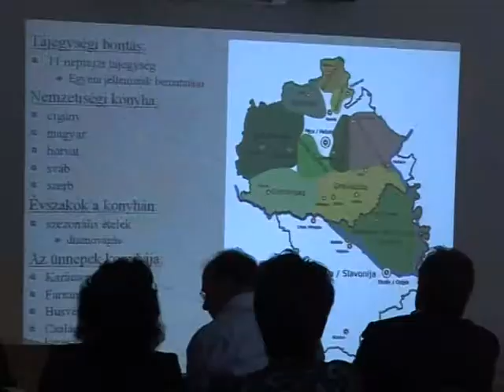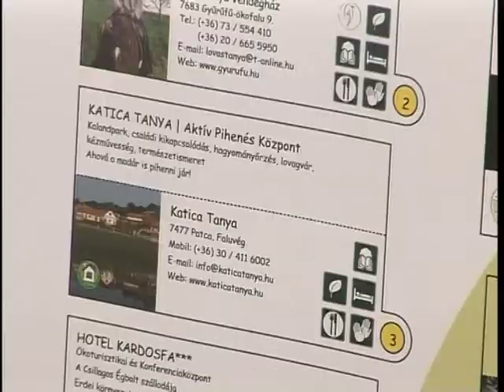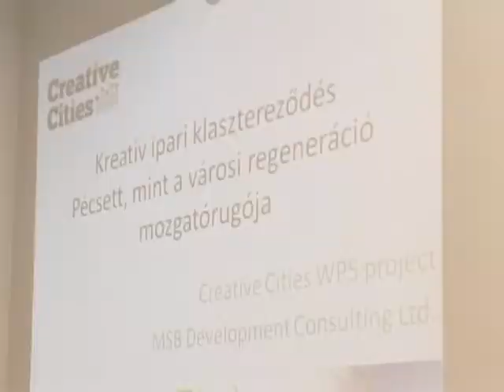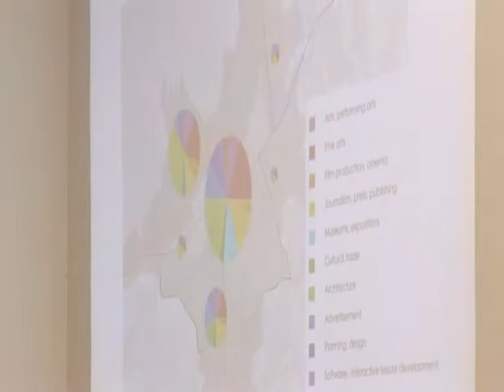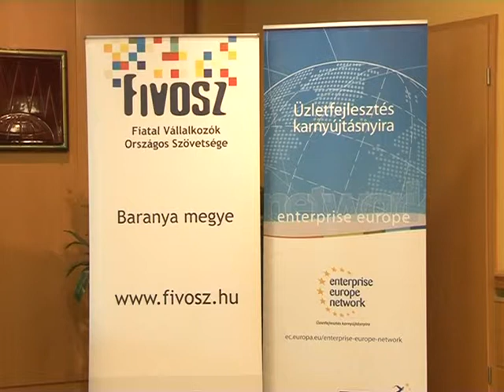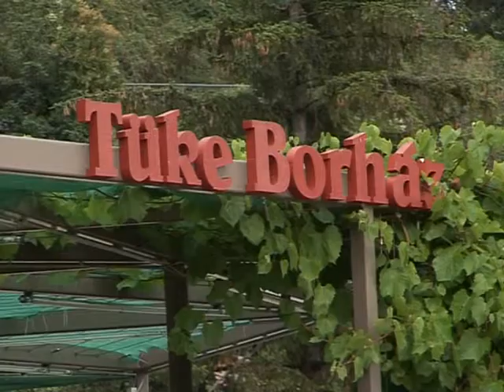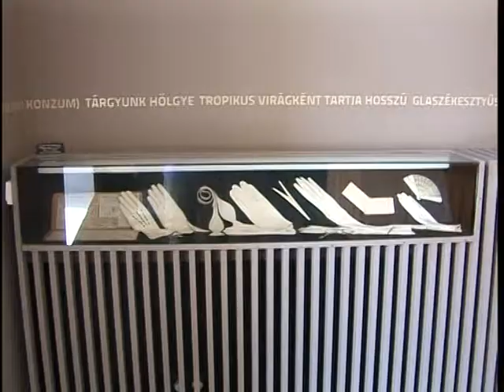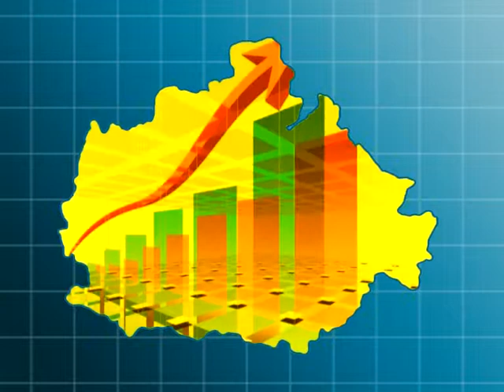Baranya Gazdasága (2012-06-29)